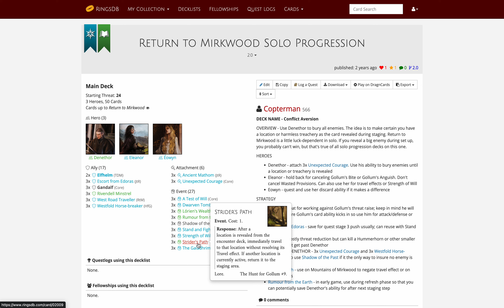LOTR LCG Solo Progression Series - Episode 10: Return to Mirkwood